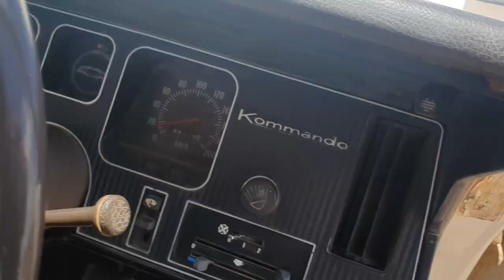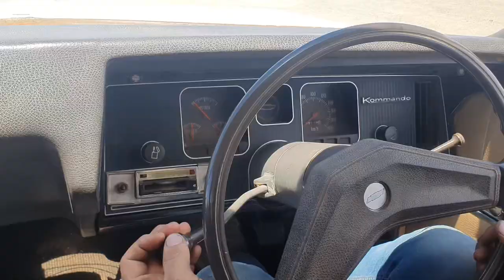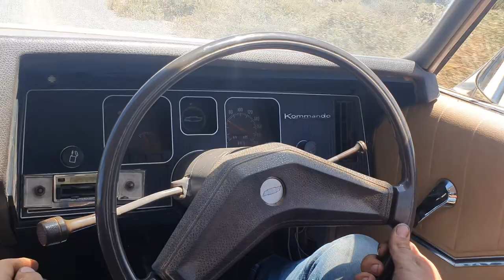Chevrolet Kommando (Straight 6 Engine)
AKA Kabousie